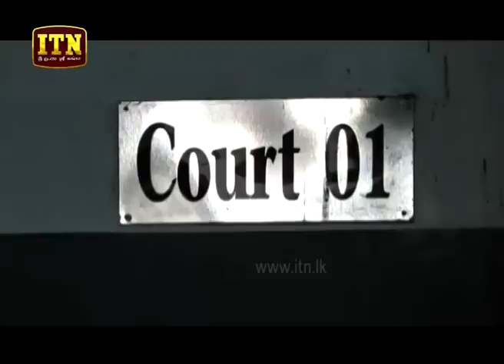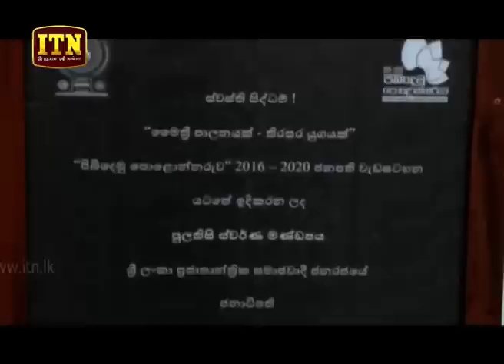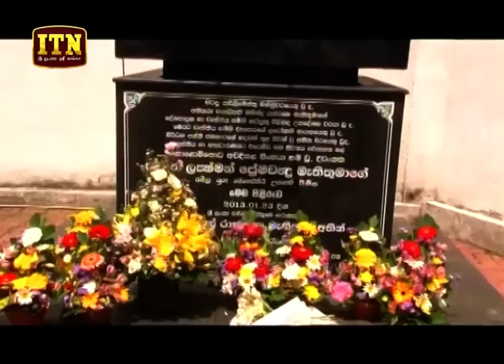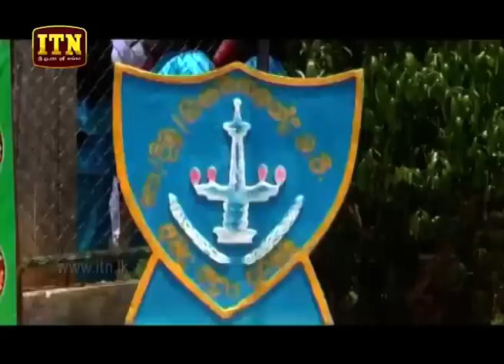ITN News 2019-10-09 | 12.00 PM